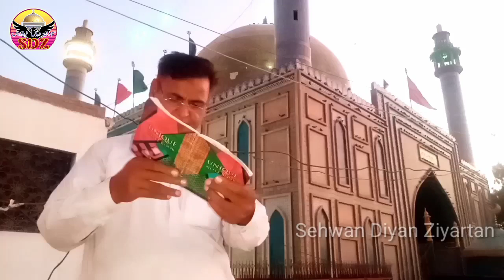Sehwan: Nazreen ke Pegham Qalandri Darbar men 20.5.2021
Hazrat Lal Shahbaz ki Darbar men Nazreen ke khutoot aur Salam Lekar Darbar e Qalandar men Hazir huwa hoon baba ke aqeedatmandon ke Salam Arz aur Pukar le kar. Dua karte hen ke darbar jald khul jaaye